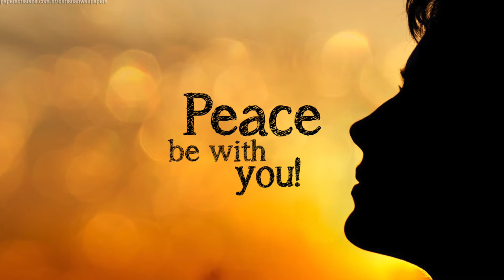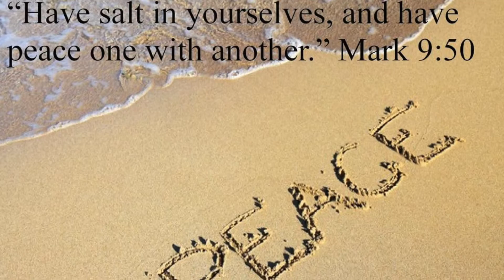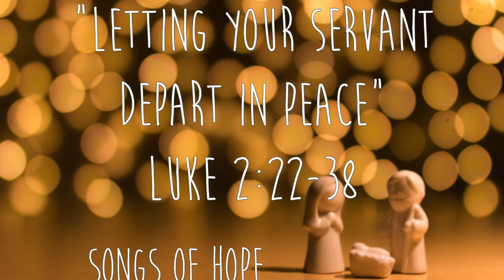"Depart in Peace" - Fr. Steven Klund (February 2, 2020)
It's been an emotional last few weeks at Saint Nicholas and Wilmington at large. With the arrival of the body of our hometown hero Spc. Antonio Moore, and all of the recent funerals at Saint Nicholas, today we studied Saint Symeon's prayer, and what it means to "Depart in Peace."